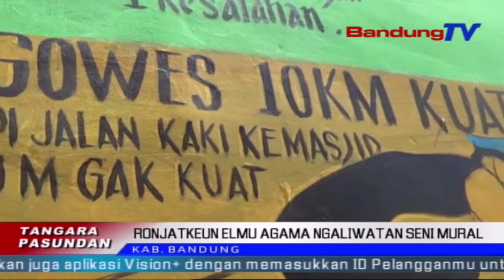Seni Mural Keur Ngaronjatkeun Elmu Agama | TP | BANDUNGTV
TP | BANDUNGTV | ASTRI CAHYANI | Salasahiji Gang Keumeuh Di Kampung Kukun Endah, Desa Cikoneng, Kecamatan Ciparay, Kabupaten Bandung, Disulap Jadi Gang Endah, Anu Dipasieup Ku Seni Mural. Lain Mural Biasa, Horeng Eta Tembok Gang Kampung Teh Dijejeran Religi Atawa Kaagamaan, Keur Ngahudang Warga Utamana Barudak, Sangkan Leuwih Sumanget Diajar Elmu Agama.